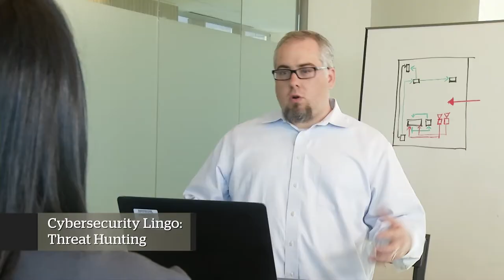Cybersecurity lingo: Threat Hunting | AT&T ThreatTraq Bits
"Threat hunting" may be the new term used, but we've been doing it for a long time.  You should always know who is coming after you, what to protect and how to protect it.